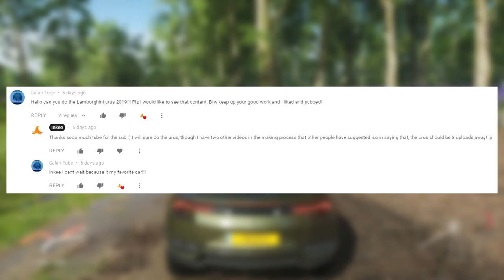Twin-Turbo Lamborghini Urus - Forza Horizon 4 | Logitech G29 Gameplay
Freeroam Driving a 2014 Lamborghini Urus Concept on Forza Horizon 4 using the Logitech G29 Steering Wheel. Enjoy!

PC Specs:
i7 9700k
RTX 2080
16GB RAM